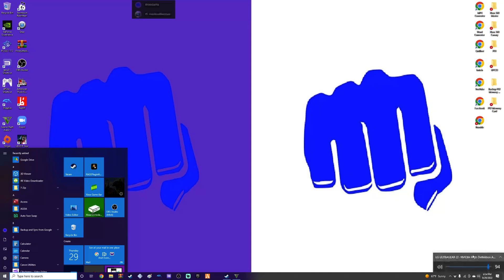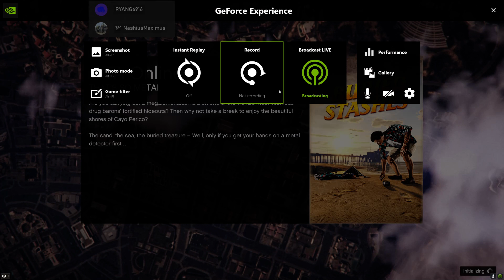GTA Online Franklin and Lamar Short Trip Missions Seed Capitol Part 3 on PC